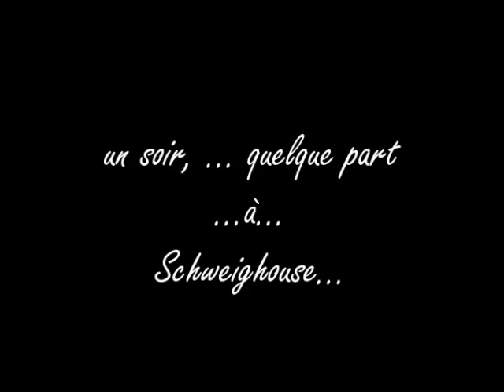Animation Flunch Schweighouse Halloween 2014